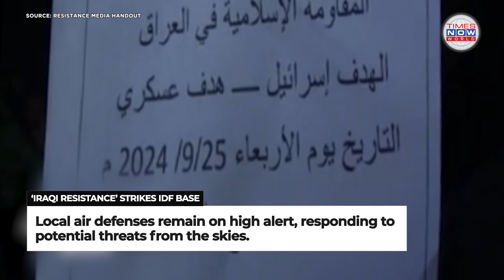Iraqi Resistance Strikes Israeli Military Base in Northern Region | Times Now World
An Iraqi resistance group has claimed responsibility for recent drone strikes targeting northern Israel, with footage showing missile launches directed at key sites in the Jordan Valley. The group also released images of drone operations against military targets in occupied territories, while leaked documents suggest a military site in the Naqab was hit, now under Israeli censorship. Syrian air defenses intercepted 13 aerial targets over Tartous amid rising tensions, with additional air defense systems activated near Latakia. The origins of the drones remain unclear, adding to regional concerns as investigations continue.